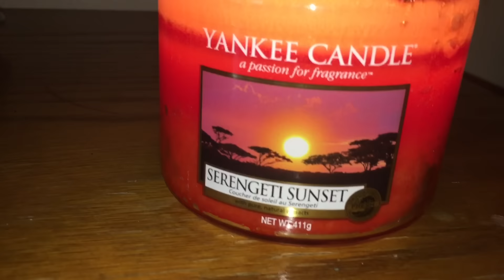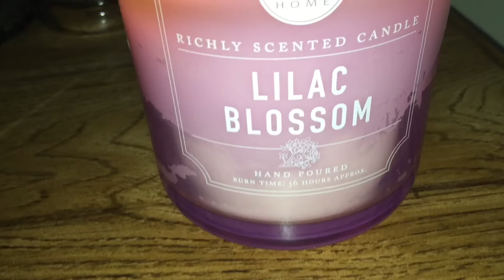♫ A Mid-Week Vlog by Az4Angela ♫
Amazon Wish List:

OTHER PLACES TO FOLLOW:

Instagram.com/Az4Angela

PERISCOPE:
Az4angela

Az4Angela

Az4angela
Neenah, WI
54957

Warning: All negative comments left on this page will be deleted/reported and your account will be blocked.